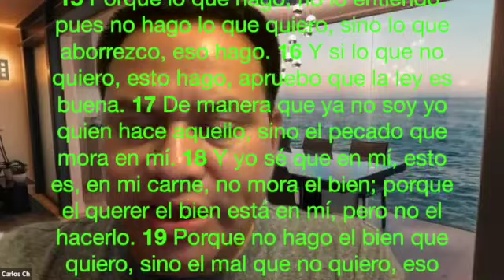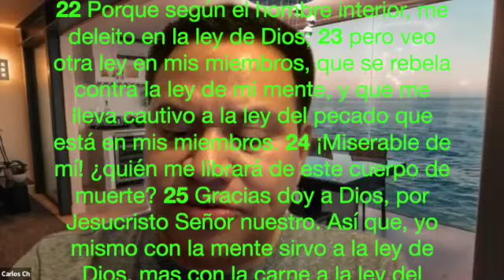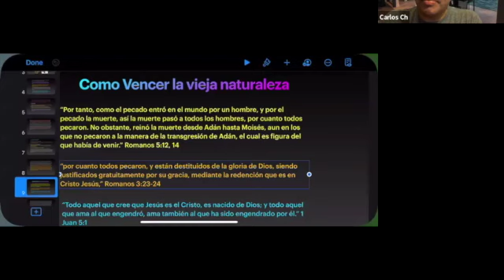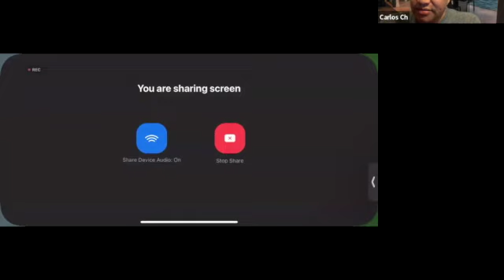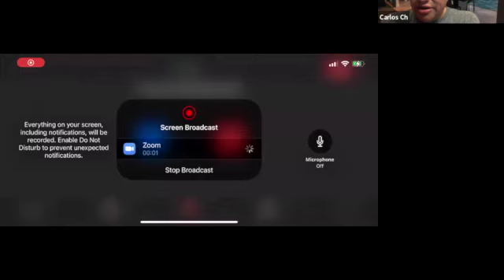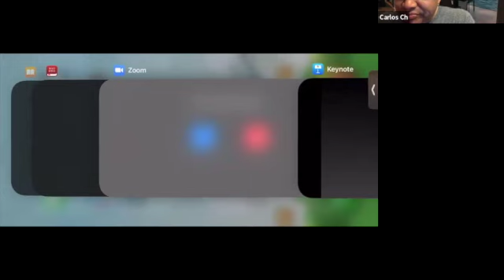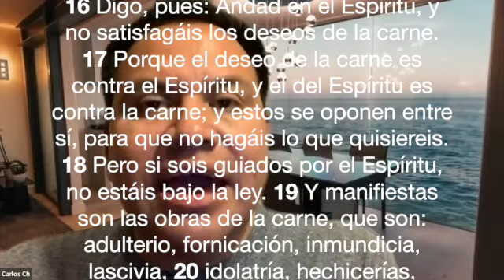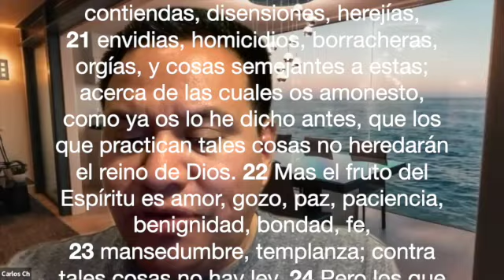La Vieja Naturaleza.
Uno de los enemigos del cristiano evangélico es la vieja naturaleza, (la carne, el yo, el hombre natural). De los 3 enemigos al que se enfrenta el cristiano este es el mas fuerte, debido a que lo llevamos siempre a donde quiera que ballamos. Gracias damos a Dios Padre quien nos da la victoria a través de Jesucristo y aunque surge un combate entre el espíritu y la carne sabemos que siempre seremos vencedores por medio de aquel que nos llamo a su luz admirable. Esperamos sea de bendición este pequeño estudio a tu vida, Dios te bendiga!